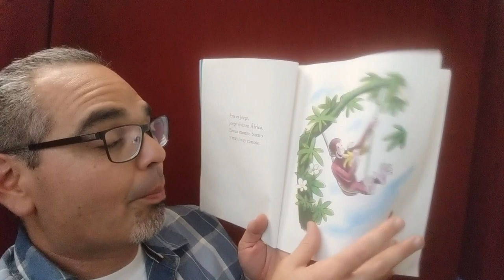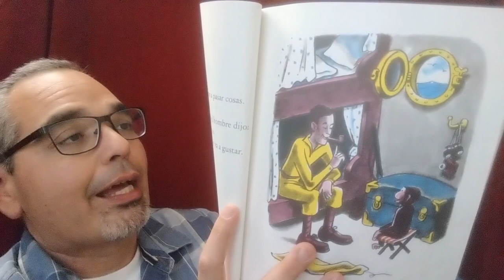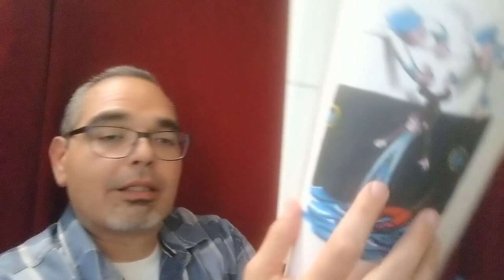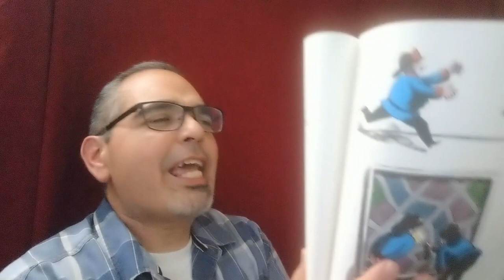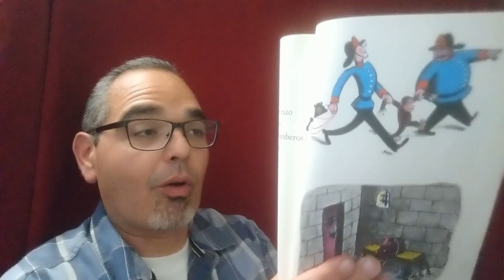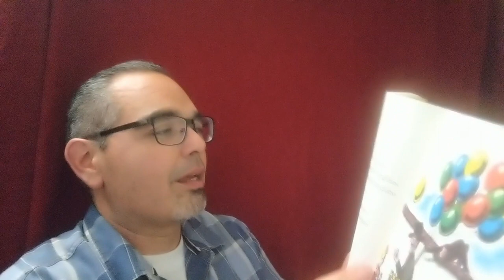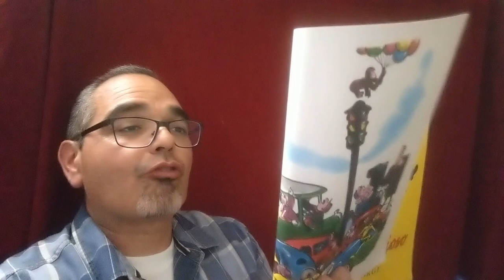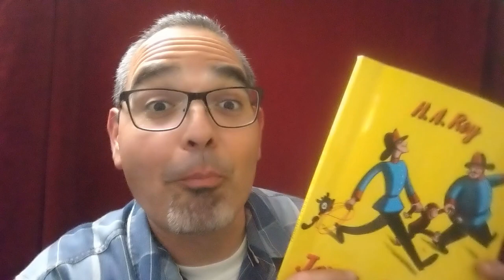JORGE EL CURIOSO por H.A. Rey -CUENTACUENTOS Gastón Morineau- Cuentos para niños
¡En este episodio nos acompaña mi amigo Jorge el Curioso para escucharme leer su primer libro!🐵

Curious George, el personaje favorito de millones de niños de todo el mundo, tomó el nombre de Jorge el curioso hace más de quince años, cuando sus cuentos se empezaron a traducir al español.